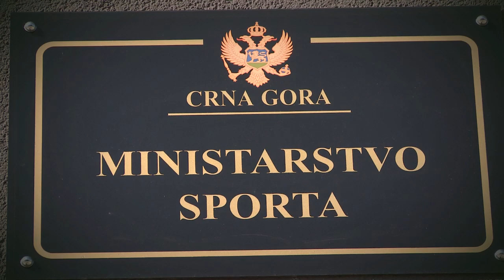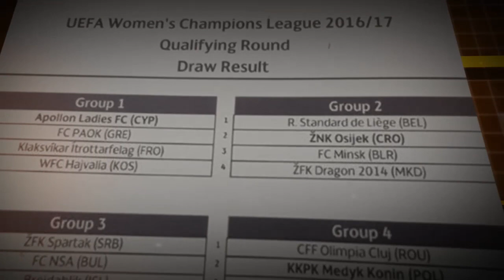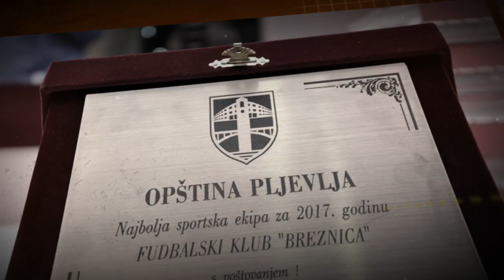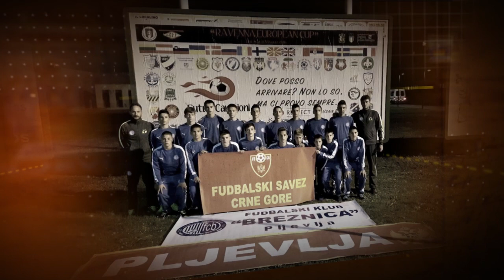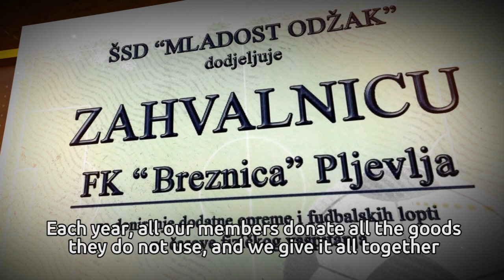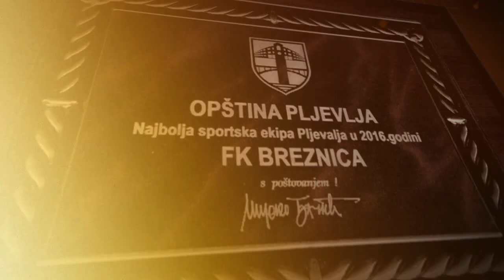FK BREZNICA PROMO FILM 2018